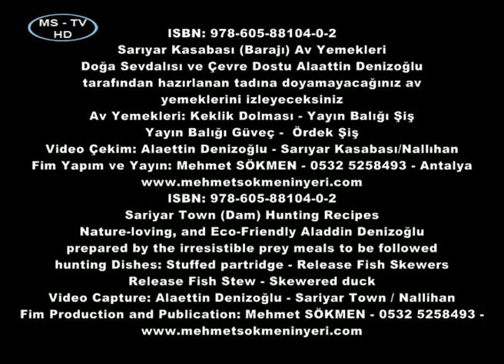Sarıyar Kasabası (Barajı) Av Yemekleri - Sariyar Town (Dam) Hunting Recipes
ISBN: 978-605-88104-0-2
Sarıyar Kasabası (Barajı) Av Yemekleri
Doğa Sevdalısı ve Çevre Dostu Alaattin Denizoğlu
tarafından hazırlanan tadına doyamayacağınız av
yemeklerini izleyeceksiniz
Av Yemekleri: Keklik Dolması - Yayın Balığı Şiş
Yayın Balığı Güveç -  Ördek Şiş
Video Çekim: Alaettin Denizoğlu - Sarıyar Kasabası/Nallıhan
Fim Yapım ve Yayın: Mehmet SÖKMEN - 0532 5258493 - Antalya
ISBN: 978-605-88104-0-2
Sariyar Town (Dam) Hunting Recipes
Nature-loving, and Eco-Friendly Aladdin Denizoğlu
prepared by the irresistible prey meals to be followed
hunting Dishes: Stuffed partridge - Release Fish Skewers
Release Fish Stew - Skewered duck
Video Capture: Alaettin Denizoğlu - Sariyar Town / Nallihan
Fim Production and Publication: Mehmet SÖKMEN - 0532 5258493 - Antalya